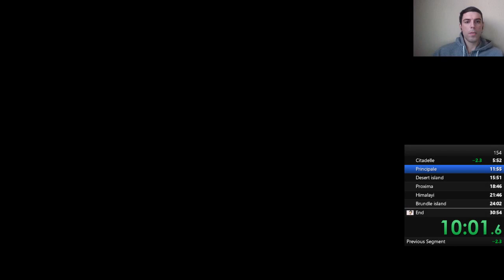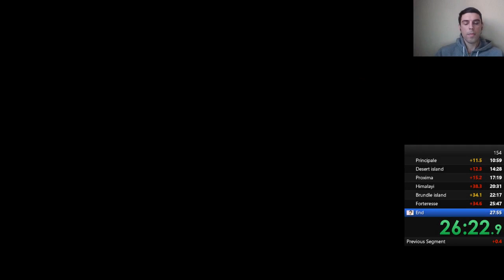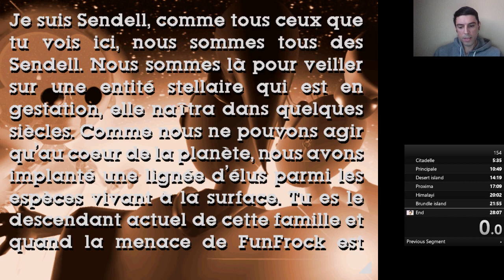LBA1 Any% - 28:28 - Kash [pb]